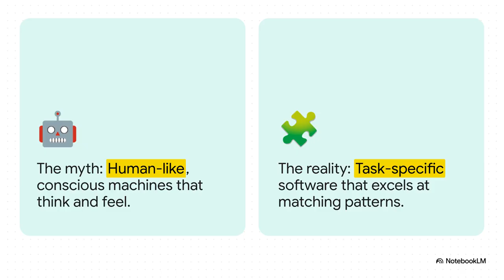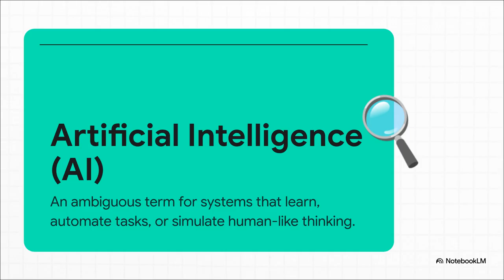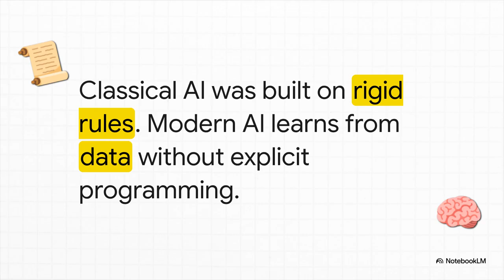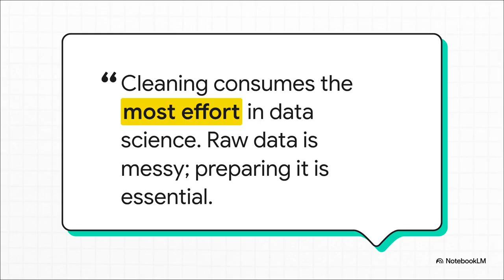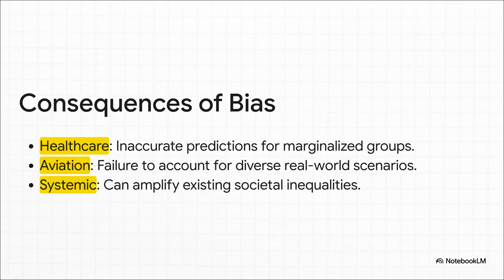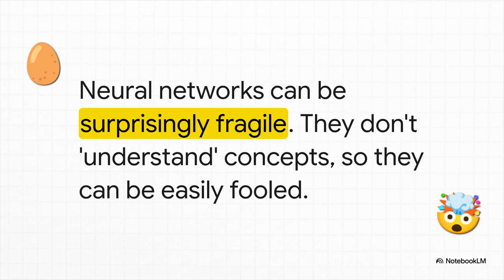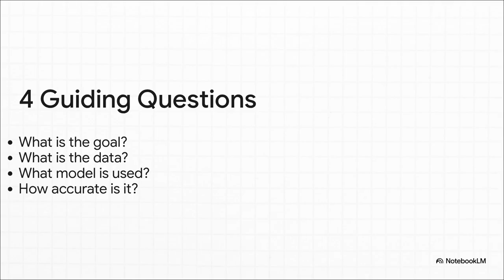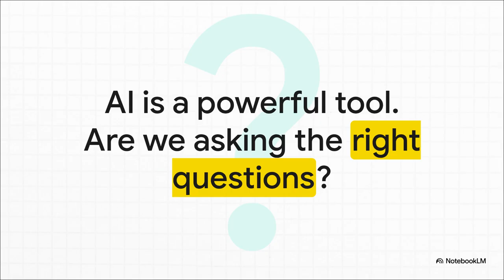AI 101 in Healthcare | Artificial Intelligence | Session 1.1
⏱️Timestamps:

00:00 Unpacking AI
00:54 What is AI
01:51 How AI learns
02:57 AI Assembly line
03:59 Bias and Blind spots in AI
05:31 Using AI wisely

📌 Description

In this lecture, we take a comprehensive thematic analysis of Artificial Intelligence (AI) — exploring its foundations, approaches, training workflows, and ethical implications.

What you’ll learn in this session:

🔹Theme 1: Defining AI
🔹Competing definitions of AI (learning, automation, simulation).
🔹Narrow AI (task-specific) vs. General AI (human-level cognition).

🔹Theme 2: Approaches to AI
🔹Classical AI: expert systems and tree search methods.
🔹Machine Learning: classification, clustering, regression — flexible, data-driven intelligence.

🔹Theme 3: Types of Learning
🔹Supervised learning: labeled data and precision.
🔹Unsupervised learning: exploratory pattern-finding.
🔹Reinforcement learning: trial-and-error optimization in games and robotics.

🔹Theme 4: Training Process
🔹The 7-step AI pipeline: problem → data → cleaning → model → training → testing → deployment.
🔹Why data cleaning is the most time-consuming step.
🔹Feature representation: human vs. machine interpretation.

🔹Theme 5: Strengths and Weaknesses of Models
🔹Simple vs. complex models (interpretability vs. nuance).
🔹Fragility of neural networks and adversarial risks.

🔹Theme 6: Bias and Fairness
🔹Data bias and unrepresentative samples.
🔹Ethical consequences in healthcare, aviation, and other critical domains.

🔹Theme 7: Ethical and Strategic Application
🔹Evaluative questions for responsible AI use.
🔹Strategic fit with organizational and societal missions.
🔹Recognizing limits of AI in addressing human problems.

📌 Key Takeaways

🔹AI remains narrow, not general in practice.
🔹Data cleaning dominates the AI workflow.
🔹Bias is a critical risk, especially in high-stakes fields.
🔹AI models are statistical, not conceptual.
🔹Ethical AI requires alignment with societal values.
🔹This lecture is part of our AI and Machine Learning Foundations series, ideal for students, researchers, and professionals seeking to understand not just how AI works, but how it should be applied responsibly.